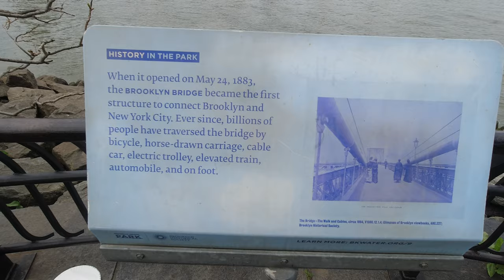Brooklyn Bridge walk from Manhattan to DUMBO | New York City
In this video, I arrived at DUMBO (short for Down Under the Manhattan Bridge Overpass). It is a neighborhood in the New York City borough of Brooklyn.
You'll also get to see The Manhattan Bridge, which frames the Empire State Building beneath, as seen from Washington Street

Video created by DM Thorne, who is the owner of all video content. Filmed with a DJI Osmo Action and iPhone 13.